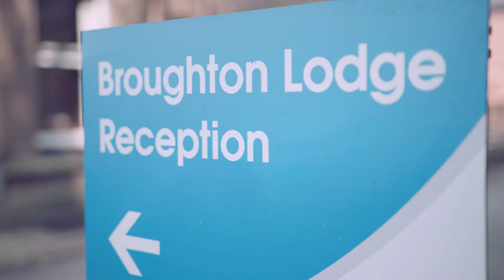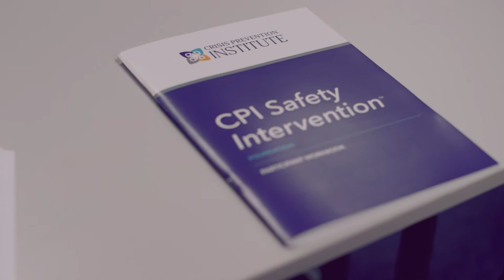A day in the life of a support worker at Broughton Lodge, Cygnet Health Care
Want to know how you can make a positive difference as a Support Worker? Join Annabelle as she takes you through a day in her life supporting residents at our Broughton Lodge site in the North West.